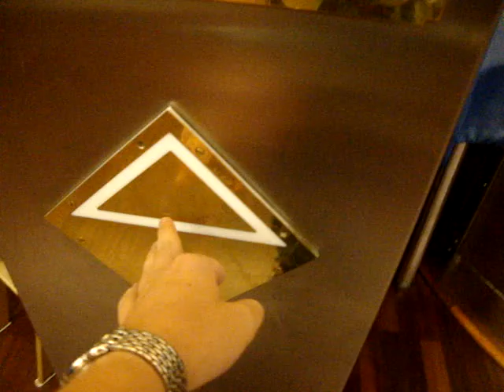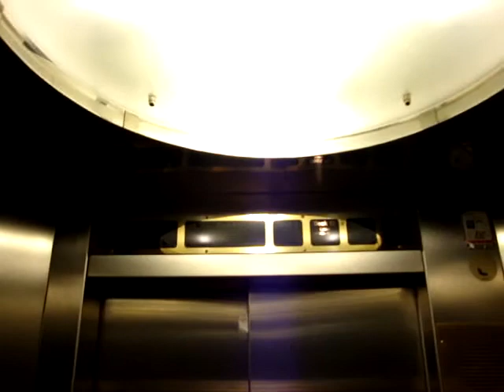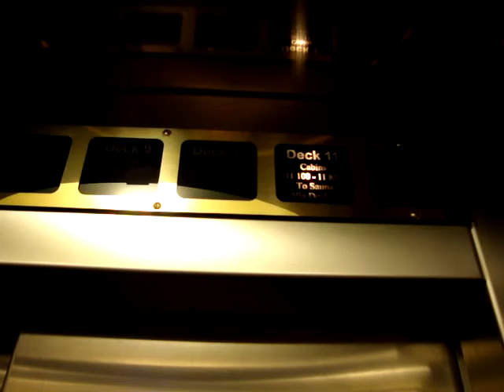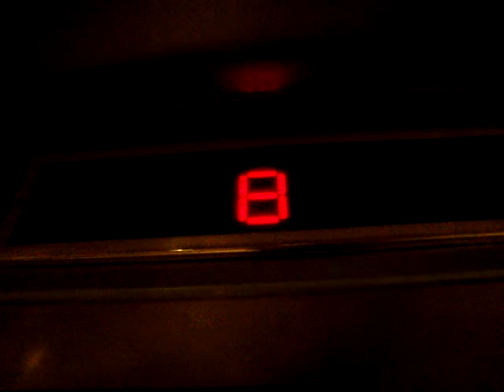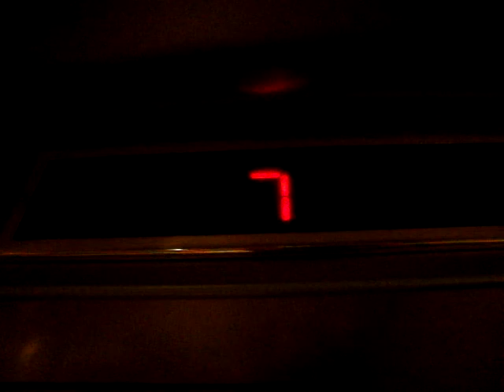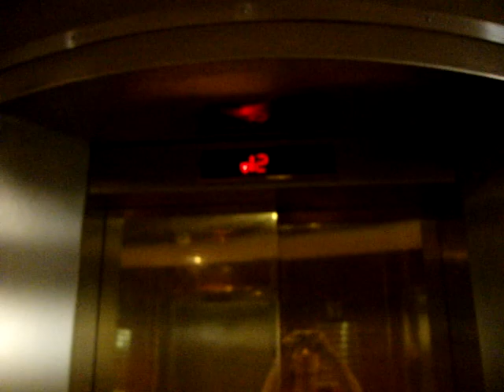MacGREGOR Navire Telescoping Hydraulic Scenic elevators/lifts 7 - 8 (Retake 3), M/S Silja Europa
Lifts 7 and 8.

Location: M/S Silja Europa (1993)
Brand: MacGREGOR Navire
Type: Telescoping hydraulic
Date of completion: March 1993
Decks served: 6 (7, 8, 9, 10, 11, 12)
Note: The floor indicator has been updated to a more modern look. Unfortunately, the other panoramic lift was out of order. PLEASE WATCH THIS VIDEO